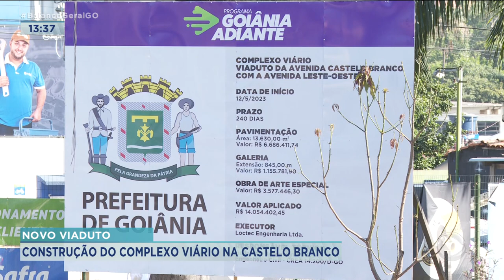NOVO VIADUTO: CONSTRUÇÃO DO COMPLEXO VIÁRIO NA CASTELO BRANCO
COMEÇARAM HOJE AS OBRAS PARA A CONSTRUÇÃO DO NOVO VIADUTO DA AVENIDA CASTELO BRANCO.